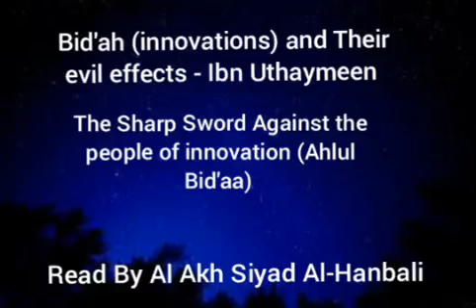The Sharp Sword Against the people of innovation (Ahlul Bid'aa) - Read By Al Akh Siyad Al-Hanbali